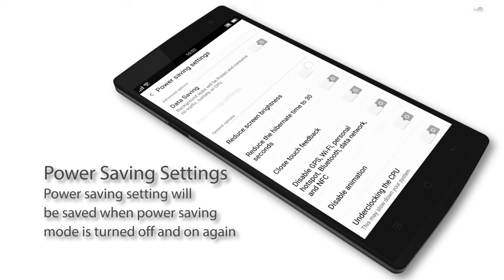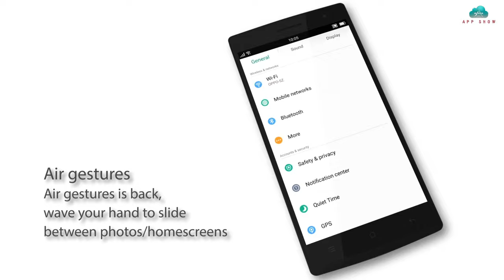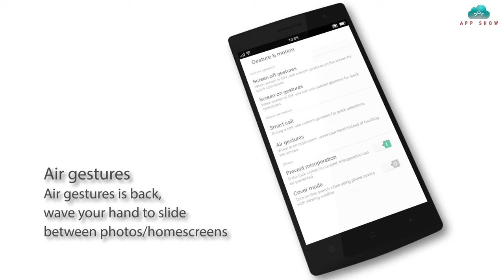ColorOS V2 1.3i Update Preview 4K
Building on what was a pretty stable Beta with ColorOS 2.1.2i about a month ago, Oppo released a stable update, ColorOS 2.1.3i, which squashes some bugs, and polished up overall operation for the Find 7 and Find 7a.

While the update is more of a bug killing mission, the team at Oppo did enhance the energy saving features a little, brought back a feature that had been removed many moons ago, and added “Eye Protection” mode.
In addition to this update being less power hungry, Oppo updated the power saving mode to actually save the settings when the feature is toggled on or off. Air gestures have returned to ColorOS, allowing users to simply wave their hand to scroll through photos or navigate homescreens, a nice thing to have since the panel on the Find 7 is a bit of a fingerprint magnet.

Eye Protection mode is intended to reduce eye fatigue through user-selected levels of filtering out blue light. The feature can be toggled in the notification center, and blue filtering can be set to low, medium, or high. The setting provides a preview of how you can expect the setting to look on the Find 7’s display.

That can prove to be a particularly helpful feature for those that stay up until the all-hours-of-the-night tinkering with their smartphones when they should be trying to get some sleep. Either way, Oppo encourages users to let their eyes rest, as this feature is meant to be supplemental.

Still based on Android 5.0 Lollipop, ColorOS 2.1.3i is available to download and install locally on your Find 7 or Find 7a now. OTA should be pushed out starting Monday. If you perform a local update, be sure to do a back-up first, as the installation will wipe user data from the device.